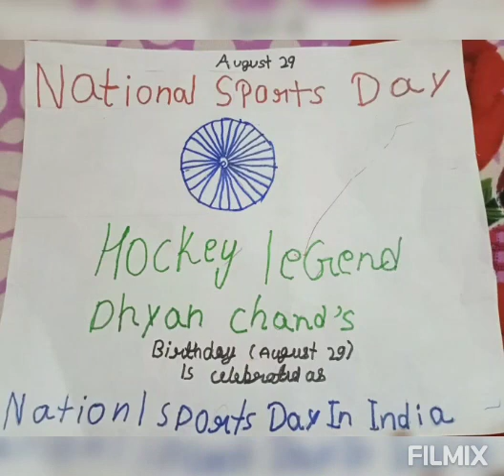National sports day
drawings class iii to vii